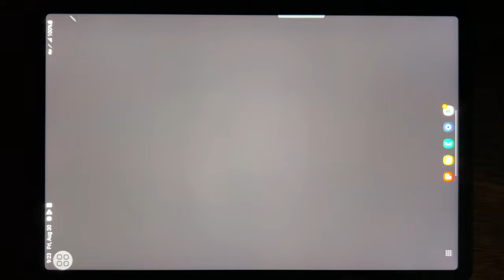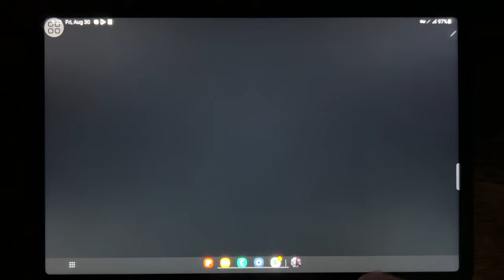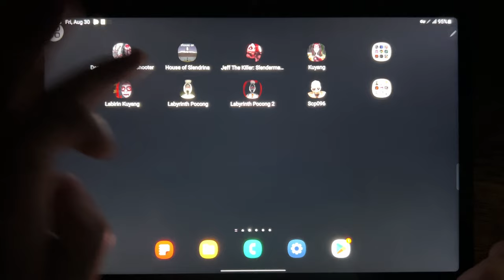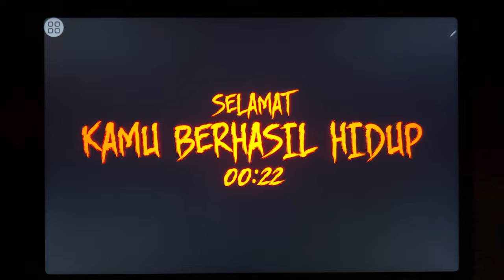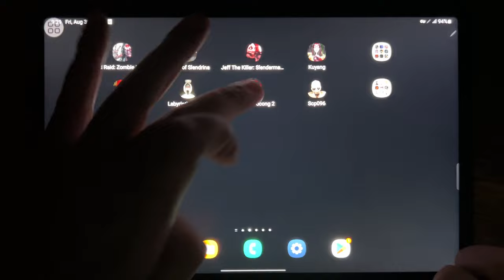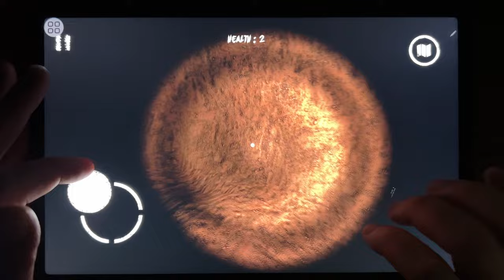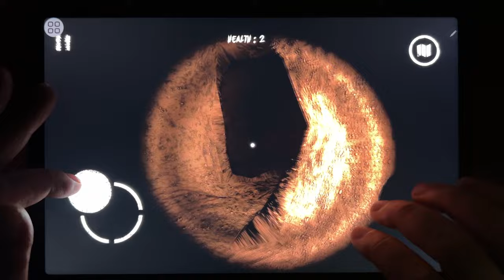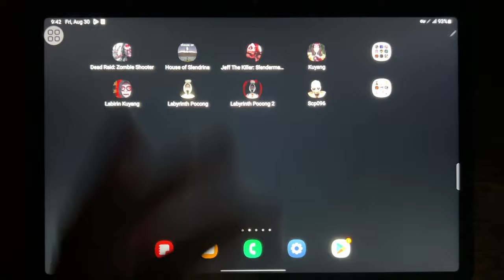Dead Raid: Zombie Shooter, House Of Slendrina, Jeff The Killer, Kuyang, Labirin Kuyang...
Dead Raid: Zombie Shooter, House Of Slendrina, Jeff The Killer, Kuyang, Labirin Kuyang, Labyrinth Pocong, Labytinth Pocong 2, SCP 096